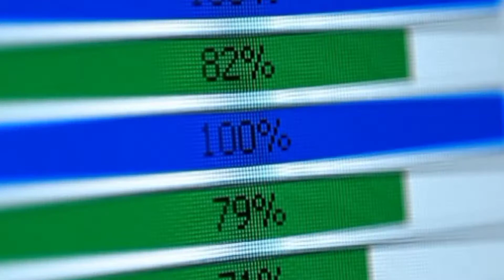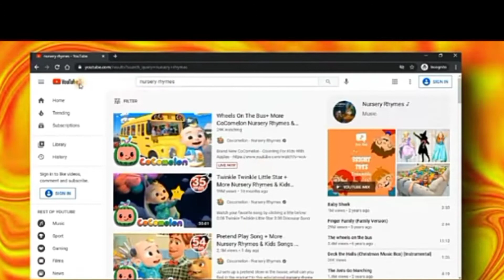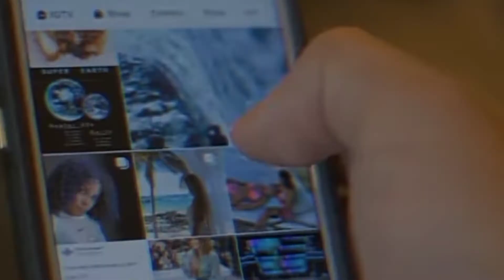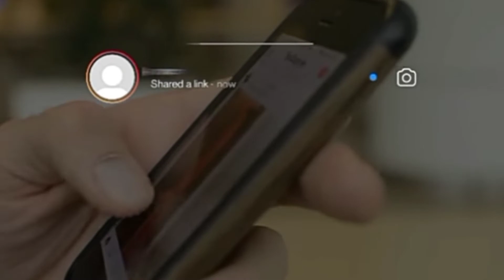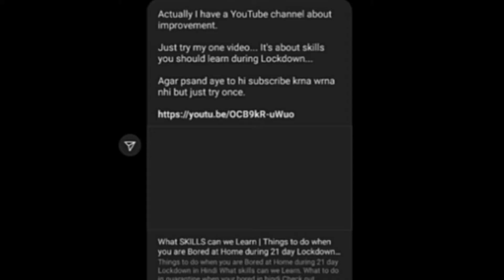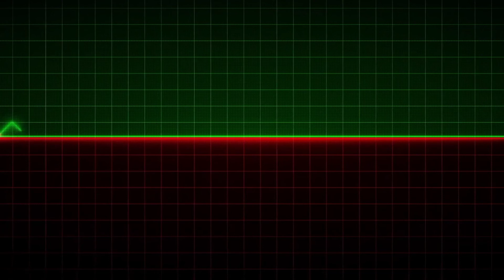How to get First 100 Subscribers- in just 2 Days (GUARANTEED)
This video also contains tips to Grow on Youtube in 2021

How to get first 1000 subscribers and 4000 hours watchtime How to get first 1000 subscribers quickly on youtube
Latest 1 Trick | How to get 1000 Subscribers in 15 Days | Get 1000 Subscribers | Get 1K Subscribes
How to get 1000 subscribers on YouTube and 4 watch hours How to get 1000 subscribers on YouTube 2020
Hoe to complete 4000 hours watchtime on YouTube